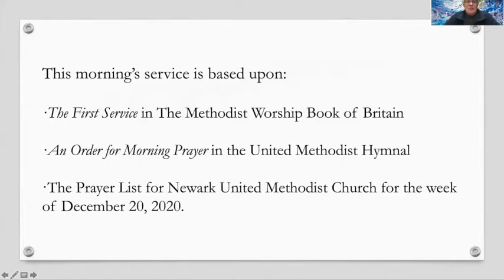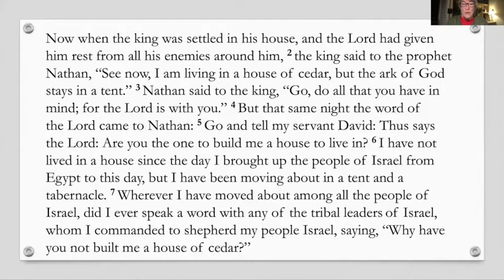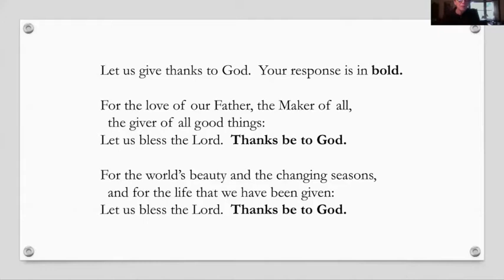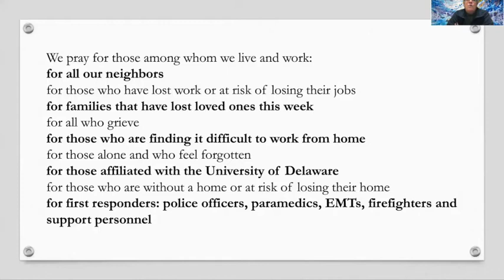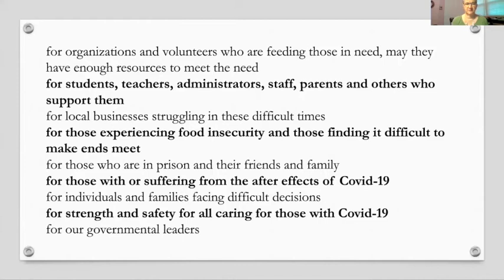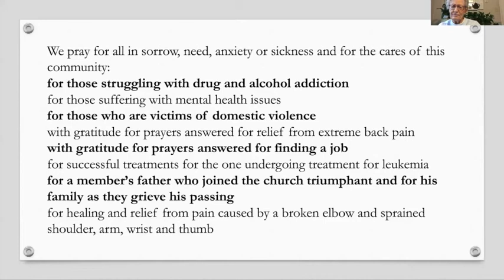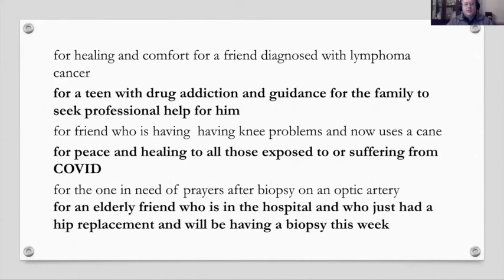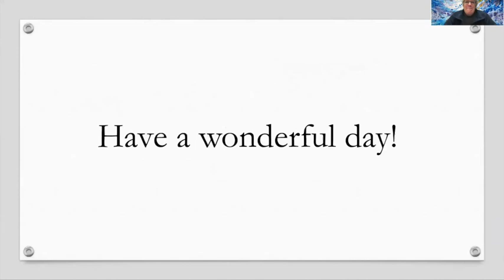Morning Praise and Prayer December 16, 2020 1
Weekly Praise and Prayer service led by Rev. Dr. Mary Catherine Miller of Newark United Methodist Church.